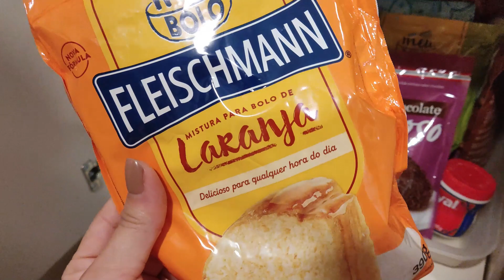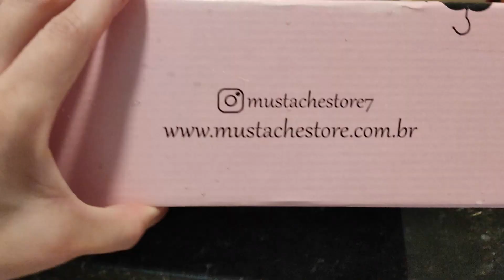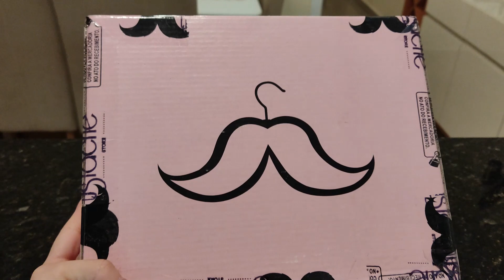ROTINA COM A CASA/FIZ BOLO/COMPREI UMA COISA LINDA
Olá, sejam bem vindas a minha casinha 🏡💕
Hoje fiz uma faxina rápida na minha casa e deixei tudo bem limpinho 💕 casa decorada e arrumadinha 😍

Se você gostou de alguma decoração da minha casa, provavelmente vc encontrará aqui nessa coleção de comprinhas que eu já fiz pro meu lar👇🏻
💌 parceria 💌
faxina/faxina detalhada/faxina completa/rotina de dona de casa/decoração do lar/decorando